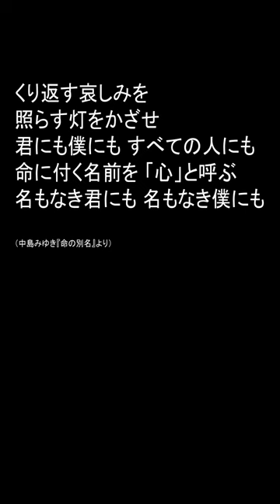中島みゆき『命の別名』の裏話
中島みゆき『命の別名』は『糸』とW主題歌。